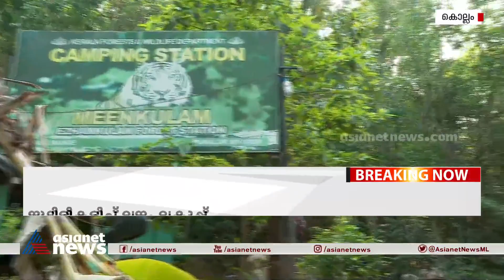ആയൂരിൽ കണ്ട കാട്ടുപോത്ത് വനത്തിൽ കയറിയതായി വനം വകുപ്പ്| Bison attack | Ayoor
ആയൂരിൽ കണ്ട കാട്ടുപോത്ത് വനത്തിൽ കയറിയതായി വനം വകുപ്പ്; കാൽപാദം കേന്ദ്രീകരിച്ച് നടത്തിയ പരിശോധനയിലാണ് സ്‌ഥിരീകരണം